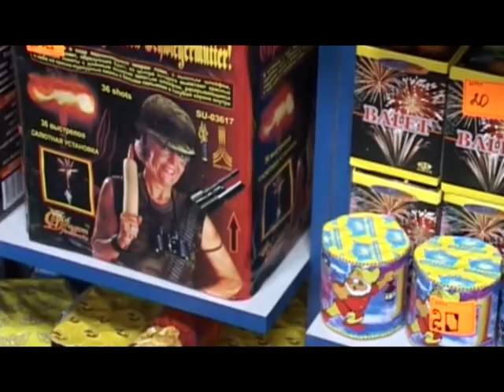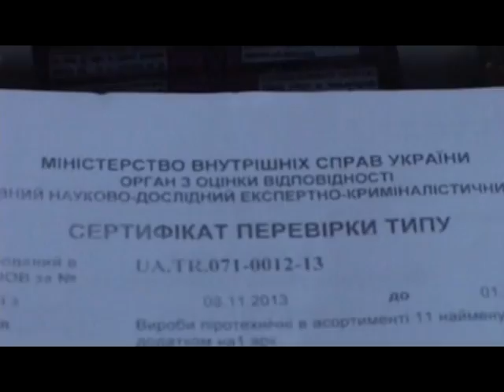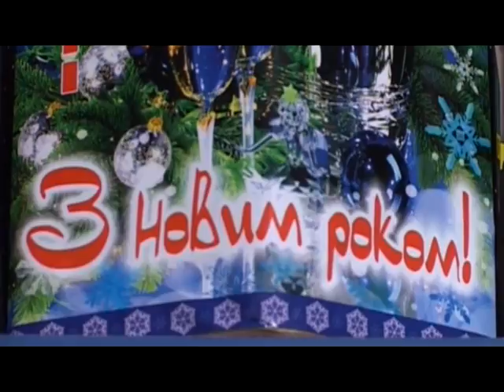Програма "У ритмі міста" 141215